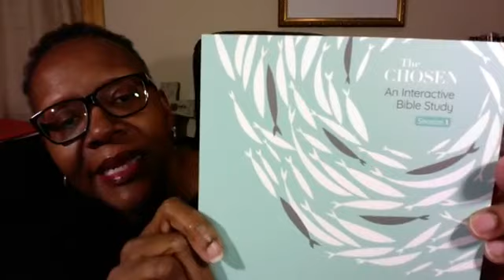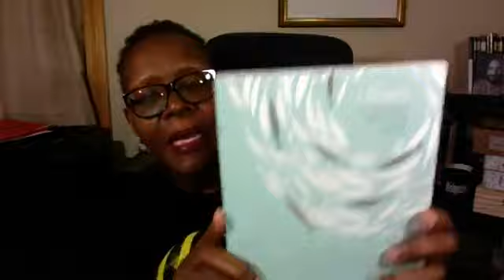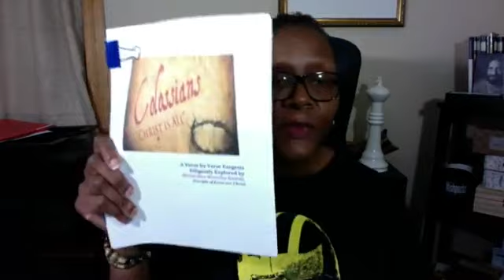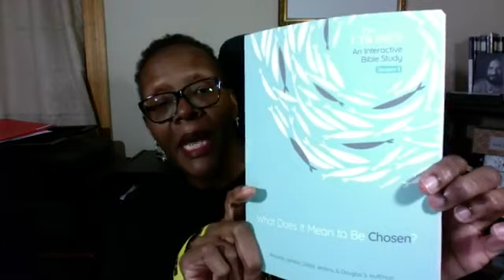Colossians Part VII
While in prison in Rome (around 62 A.D.) Paul wrote this letter to the Believers living in the small city of Colossae.  The central focus is 'Christ as LORD over all of creation, including the invisible realm.  He alone has redeemed His followers, enabling them to participate fully in HIs death and resurrection!  Join Dr. Bernie in a verse by verse study of Colossians.